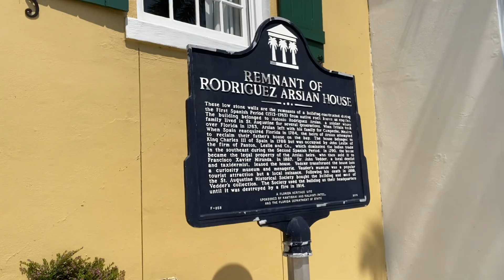Walking on Avenida Menendez in St. Augustine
Castillo de San Marcos is a National Monument in Florida with an amazing history!  Please make this a must see if ever planning a trip to Florida, and if you have a desire to learn about the history of the USA.  We have only barely scratched the surface of this wonderful state called Florida.
Castillo de San Marcos National Monument

Please know that all the words and views expressed are solely those of my own. No products or services were given in exchange for favorable or unfavorable comments. I and I do this as a tribute to all those enjoying life and in hot pursuit of perfection.

staugustineflorida

diagram#admission